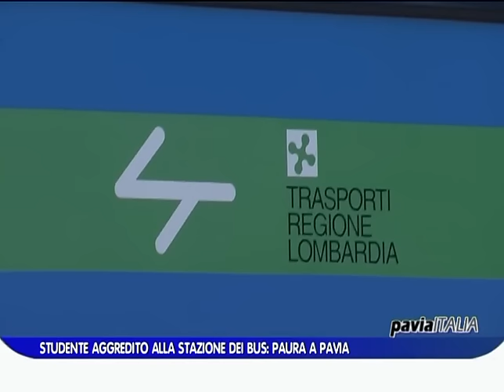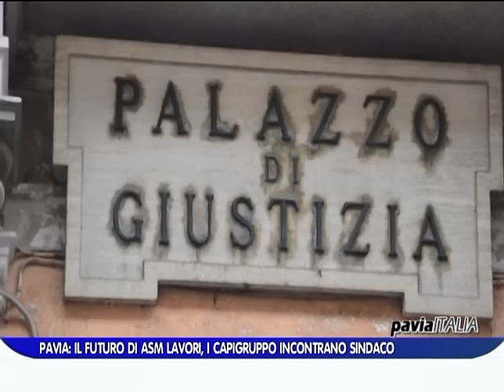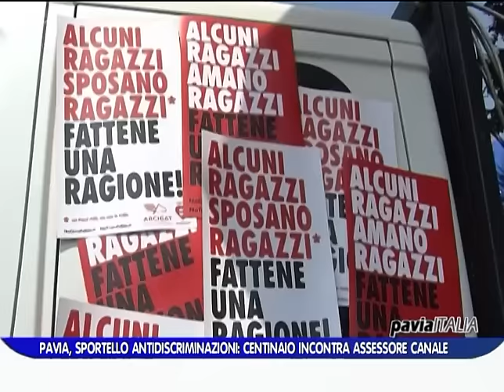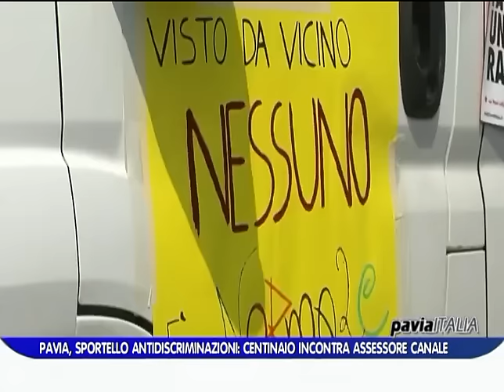PAVIA ITALIA edizione del 14 03 2016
Il sommario di questa puntata:
- Voghera: folle inseguimento sulla greenway
- Ostetricia, parlamentare in visita: “Chiederemo l'intervento del ministro”
- Inchiesta “tangentopoli tributaria”: terzo avviso di garanzia per Vassallo
- Studente aggredito alla stazione dei bus: paura a Pavia
- Vigevano: Scarpa d'Oro 10 e lode
- Pavia calcio: Rossini in panchina per il dopo Brini